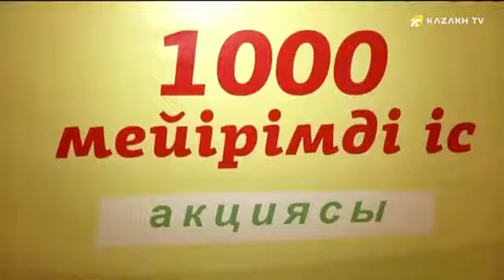Айсулув Эрниязова - "Кўнгиллилар Лигаси" жамоат фонди раиси (Узб)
Next generation №4